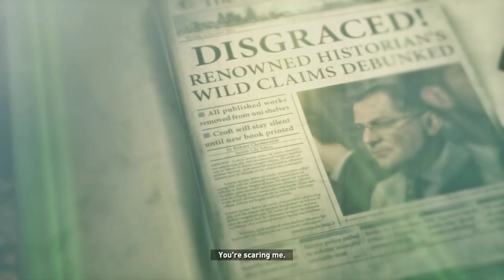Rise of the Tomb Raider-EP3